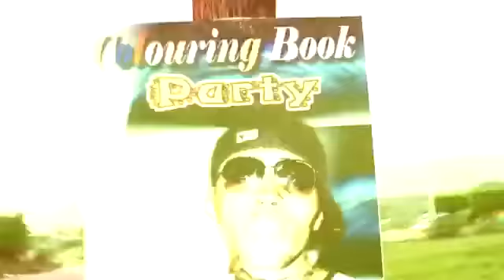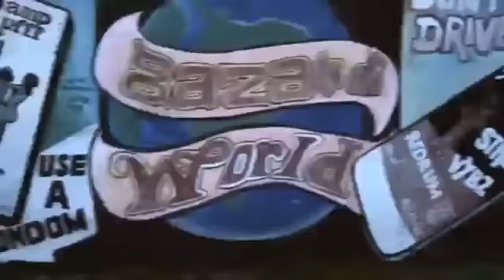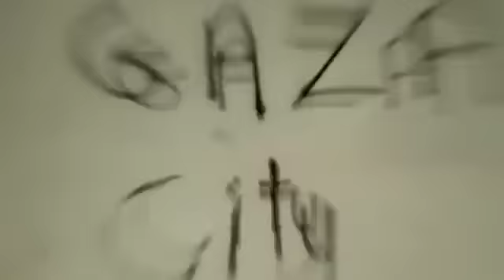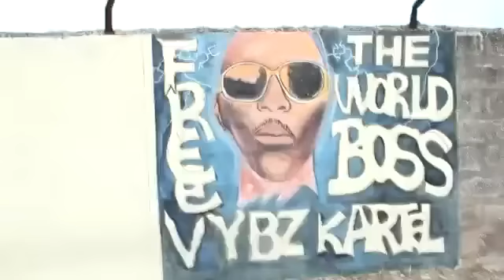Vybz Kartel Ft Tommy Lee - Betray Di Gaza Boss [Official Video] Nov 2012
So Unique / Adidjahiem Rec - Vybz Kartel Ft Tommy Lee - Betray Di Gaza Boss - Official Video